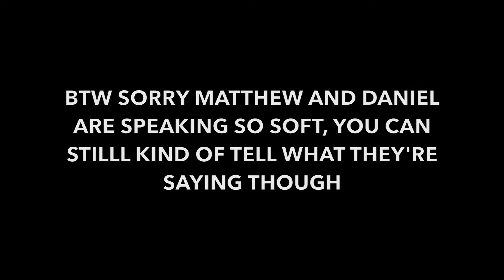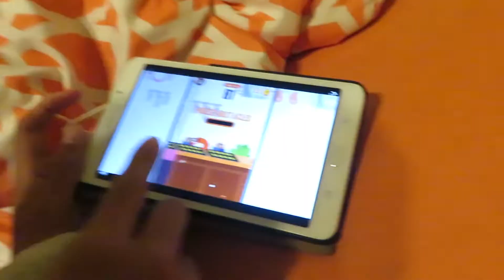DANIEL AND MATTHEW'S Q&A!! || Extra footage from 7/8/18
This is my cousin Matthew and my brother Daniel's, Q&A. I couldn't fit it into the other Vlog so here it is!!